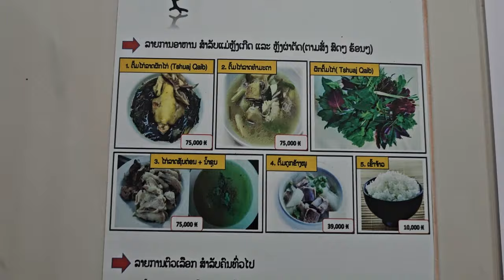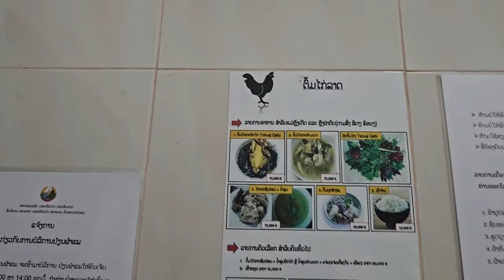ntxhais cia siab nkawv ob viv ncau peb mu saib nyaj maum tau me ab tim hoo maum me ab ntxim hlub hee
ลองสร้างวิดีโอด้วยเครื่องมือแก้ไขวิดีโอฟรีอย่าง CapCut สิ!